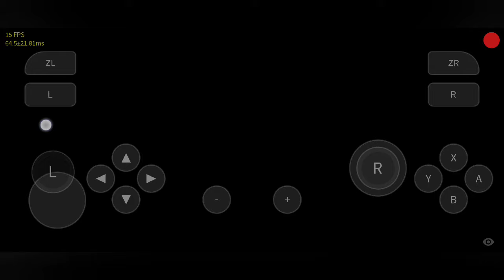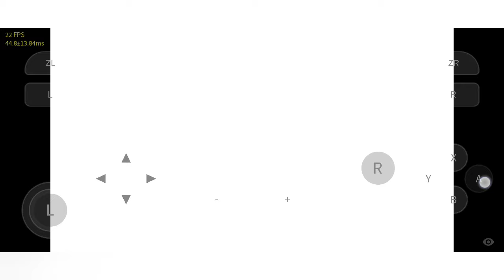Skyline Emulator Pokémon Lets Go Pikachu (Sd 860)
Dispositivo del video:
Poco x3 pro
8gb de RAM
256gb de almacenamiento
Snapdragon 860
adreno 640(oc 692mhz)
Rom:crDroid